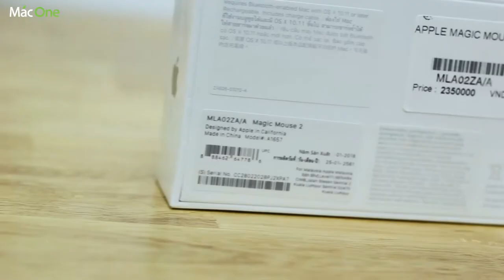Tổng quan, Trên tay Magic Mouse 2 - Chuột dành cho Mac siêu đẹp!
Tổng quan Magic Mouse
Trên tay Magic Mouse
Tổng quan Magic Mouse 2
Trên tay Magic Mouse 2
Macone
Số 1 về mac
Macbook pro